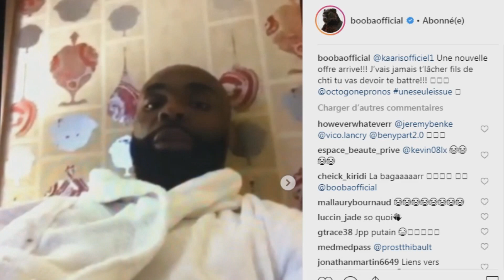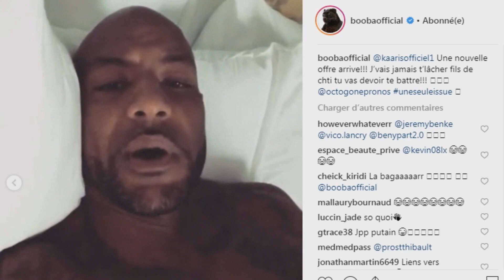BOOBA INSULTE ENCORE KAARIS sur INSTAGRAM ! (POLÉMIQUE)